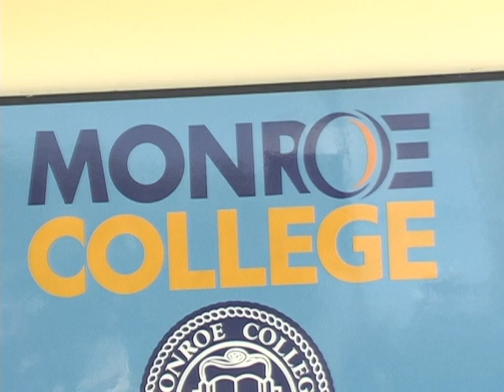CARCIP CLIP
Students enrolled in the Caribbean Regional Communications Infrastructure Programme (CARCIP) began training today through the local Monroe College campus. The college was selected (CARCIP) to provide ICT training and certification to unemployed youth between the ages of 17 -35years.
 The CARCIP ICT Skills Development Programme is currently being implemented by the Ministry of Public Service, Information & Broadcasting in collaboration with the TVET Unit, of the Ministry of Education, Human Resource Development and Labour. The programme is part of the Government's overall strategy to increase economic growth by enhancing productivity and technical expertise within the local  ICT sector.